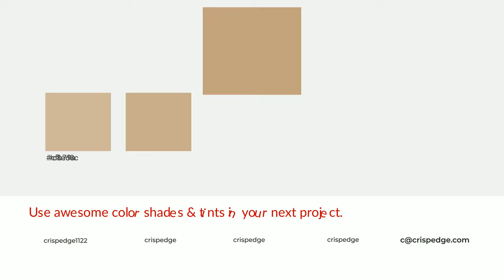Shades & Tints of Almandine color c2a37e A Cool Brown color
Shades of Almandine color c2a37e Cool Shades of Almandine color with Brown hue for your project!

Shades
Hex ac9070

Tints
Hex c8ad8c